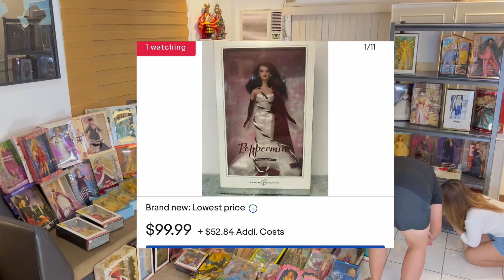My Rare Barbie Doll Collection + How much it's worth today + Vintage Barbie Doll | Sheryn Regis